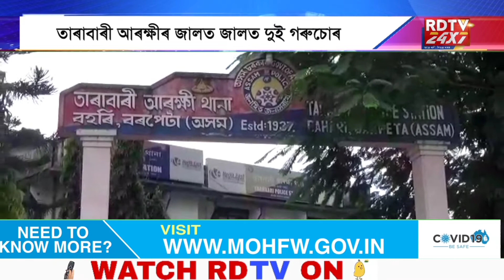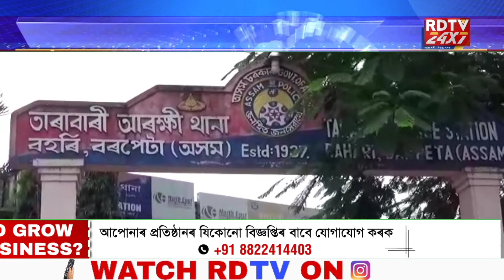তাৰাবাৰী আৰক্ষীৰ জালত জালত দুই গৰুচোৰ